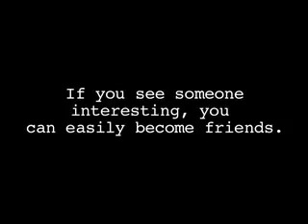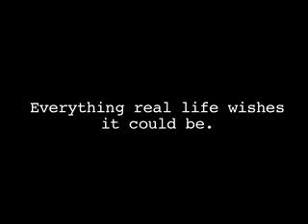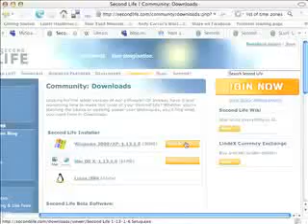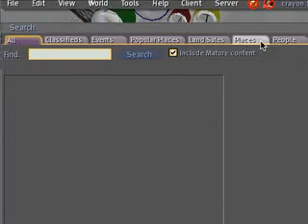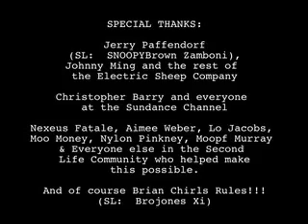Four eyed Monster premiered on Second Life in sync to Sundance screening: